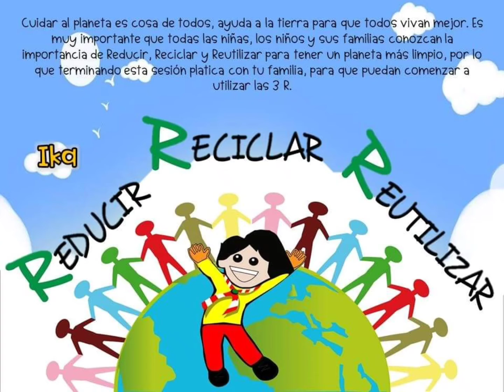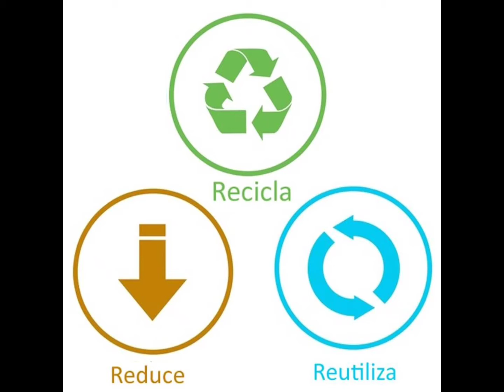Las tres ”R"